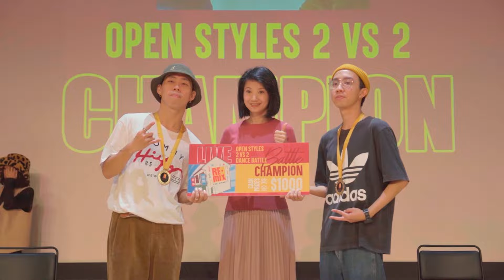RE•MIX 2022 Dance Competitions Recap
A must-watch flashback on the exhilarating street dance competition as part of the "RE•MIX 2K22" youth cultural festival! The best dancers in town gathered and expressed the beauty of local Chinese culture through street dance.

1 Straits Boulevard Singapore 018906